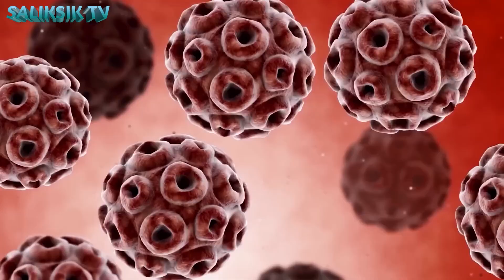Sa Wakas! Nahuli na ng mga Scientist ang Ahas na Lumalaon ng Tao!